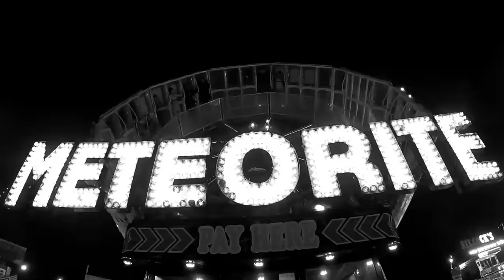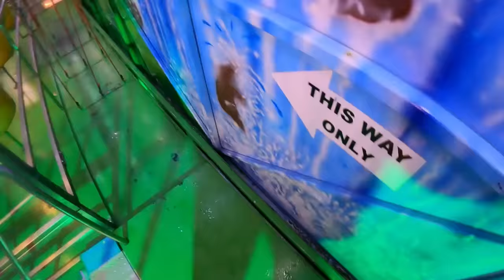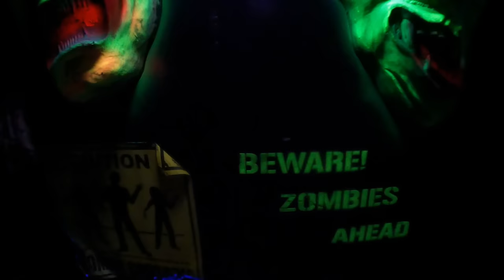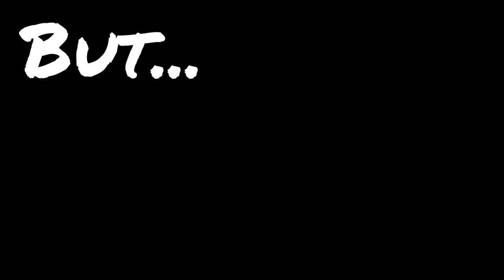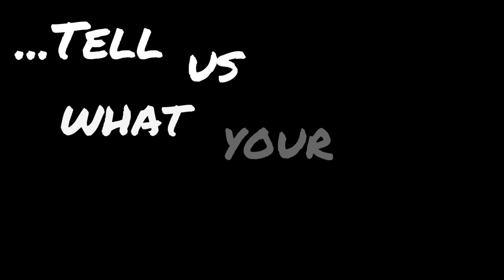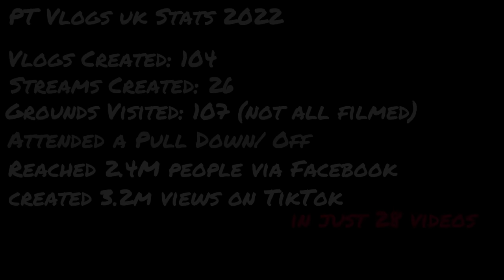Braehead Fun Fair | Glasgow Scotland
Join Theo and myself for our final vlog of 2022, as we head back to Scotland to Glasgow for Braehead Fun Fair.

Hosted at Braehead Shopping centre, is a Scottish fun fair along side the river Clyde. Featured there were some different rides including a drop tower, RollerGhoster and the unusual Star Fighter!

In this vlog we show you the whole ground and take you on rides too.

This is on until 8th January 2023, however they return to this location several times throughout the year. Rides are £3 and parking is free on the shopping centre car park.

ALSO in this vlog is a small rewind of 2022... make sure you watch until the end!